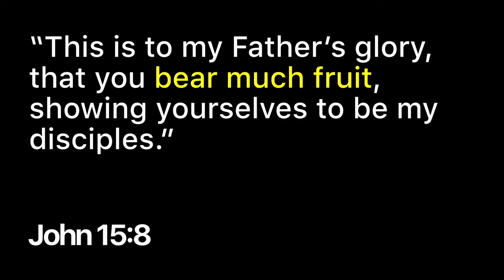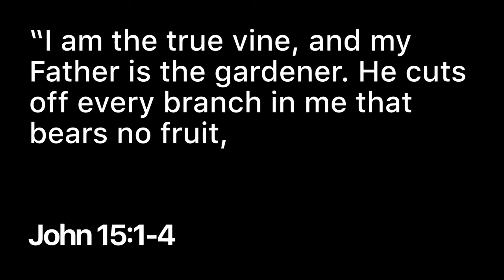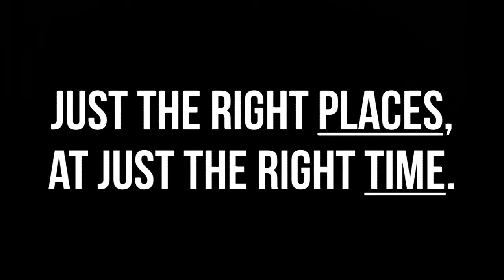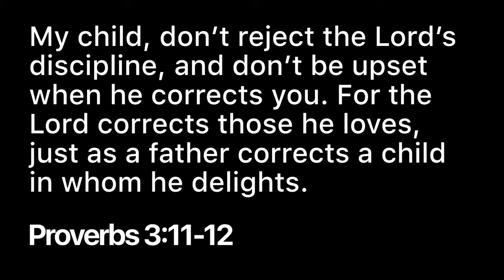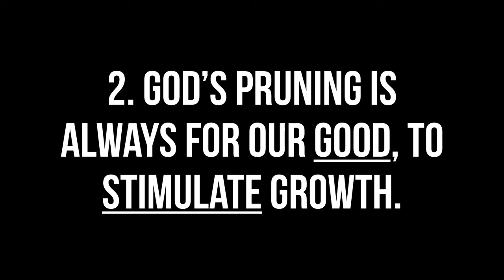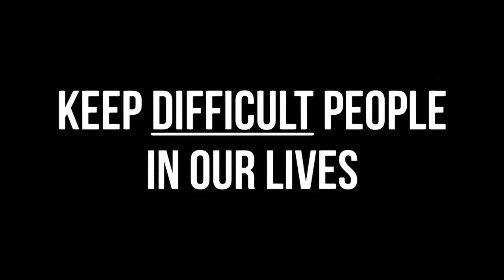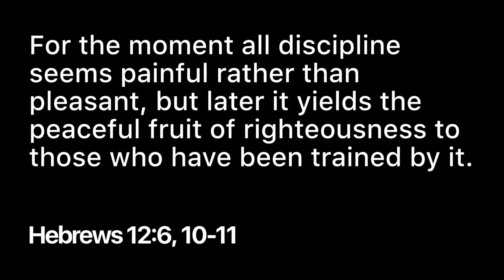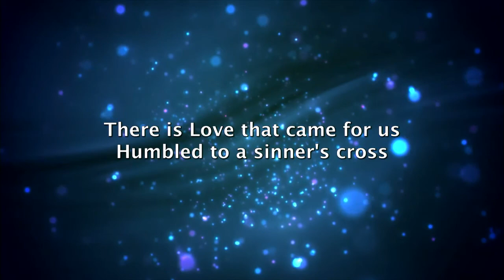"God The Gardener" - Pastor Scotty Priest - 10.29.2017 - Journey Church Colorado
Part 3 of the "Fresh Produce" series from John 15:8 and Galatians 5:22 about the fruit of the Spirit in our lives.

Talking about God's discipline in our lives is never popular, however, God's pruning in our lives is to help us grow closer to Him.